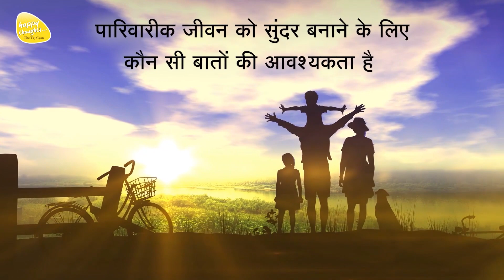खुशी का ओपन पासवर्ड - Journey of Happiness 15 से 19 फ़रवरी 2023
🌼सभी को शुभेच्छा, हैपी थॉट्स!
🌼📦 न जाने कितने सारे बोझ हमारे मन में घर किए हुए बैठे हैं। हम सभी ने कभी न कभी यह ज़रूर महसूस किया होगा।

🤲इन्हें सदा के लिए रिलीज़ कर, विदा कर देना बहुत आवश्यक है ताकि हमारा शारीरिक, मानसिक, भावनात्मक तथा आध्यात्मिक स्वास्थ्य बेहतर रहे।

💡इसलिए अनचाहे बोझ से मुक्ति दिलाने हेतु, तेजज्ञान के प्रकाश में  सरश्री की शिक्षाओं पर आधारित एक विशेष 5 दिवसीय कार्यक्रम आयोजित किया है।
खुशी का ओपन पासवर्ड Journey of Happiness

🗓दिनांक: 15 से 19 फ़रवरी 2023 - समय: शाम 07:00 से 08:30 pm (IST)

📲 रजिस्ट्रेशन लिंक सारे बोझ को अलविदा कर, खुशी की दिशा में अग्रसर होने के लिए आज ही इस कार्यक्रम में ज़रूर रजिस्टर करें।धन्यवाद, हैपी थॉट्स...🙏

सुखी जीवन का पहला पासवर्ड क्या है ?  What is the 1st password to a happy life?